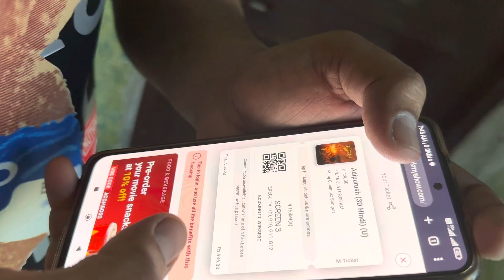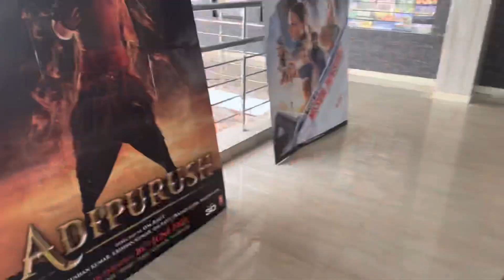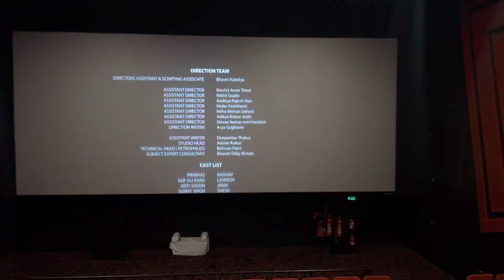Adipurush Movie Review: The Verdict Is In!